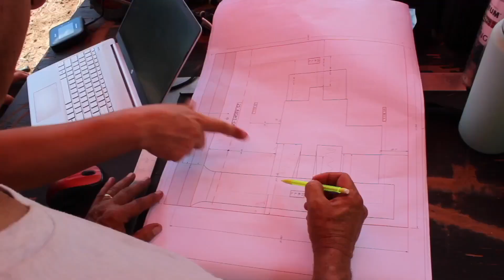WE GOT WINDOWS! From framing to windows- Building my parent's new house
Last week we were framing the walls and this week we started putting in windows. The big windows for the atrium are terrifying to put in, but with some team work we get things done! Cheers to not breaking any of the windows!